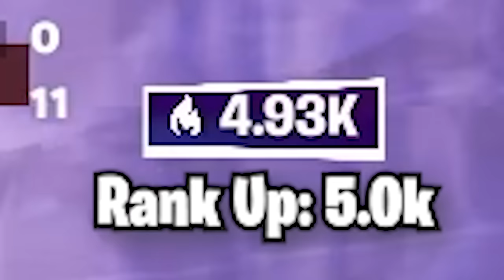Racing my BROTHER to Champions League